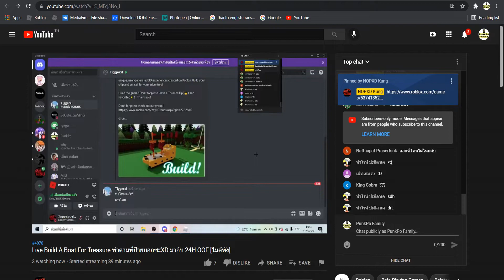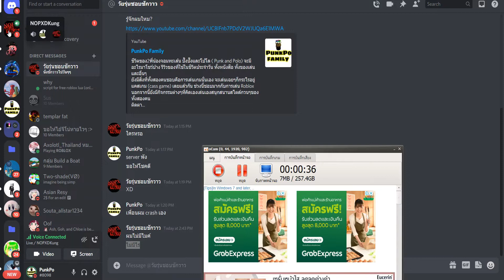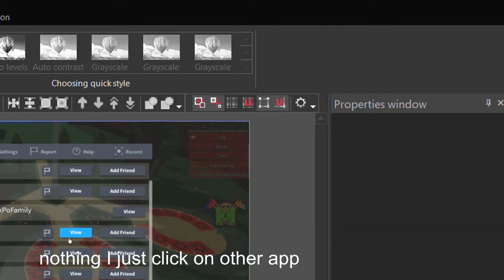Build A Boat แกล้ง streammer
____________TAGS__________________________________________________________________
Roblox ไทย